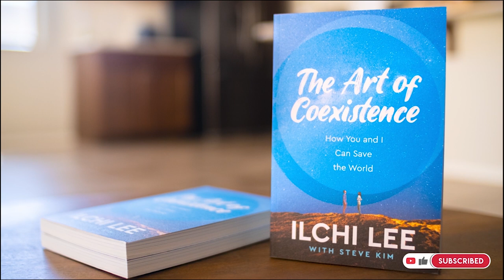The Best Place to Hear Messages from Mother Earth | Ilchi Lee's Sedona Life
Sedona, Arizona has many powerful places that help you open to a higher consciousness. None are so powerful, however, as the place Ilchi Lee calls Mago Castle. A private home at the top of a hill in the Chapel area of Sedona, Mago Castle sits at the center of four famous Sedona vortexes. It is difficult not to open and awaken while you are there.

Mago Castle is named after a Korean word for Mother Earth, Mago. Mago Castle was humanity's first home, a pure place where we were close to Mother Earth. It's a place we're all returning to. We can do it if we listen to Mother Earth's voice in our hearts.

Mago Castle is owned and managed by the nonprofit Tao Fellowship, which also runs the Sedona Mago Center for Well-being and Retreat

This video was filmed and edited by Krisanna Sexton at Live Wild Films.

📘 Check out Ilchi Lee's latest book, ""The Art of Coexistence,"" written with Steve Kim: artofcoexistence.com